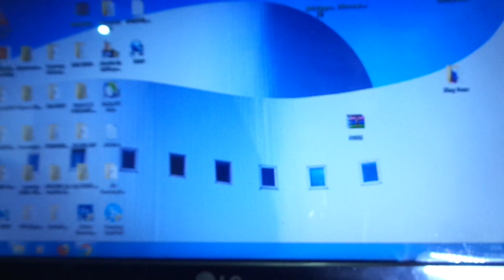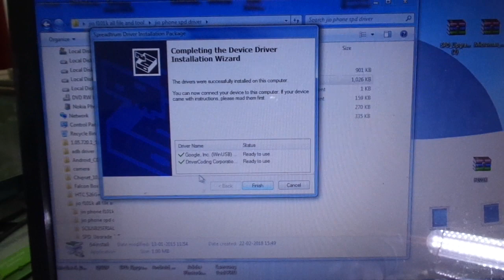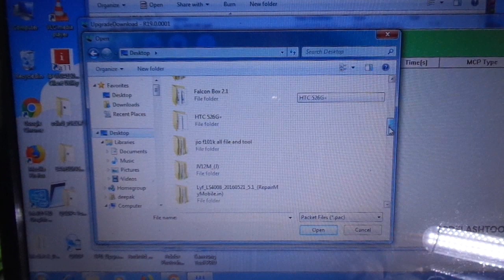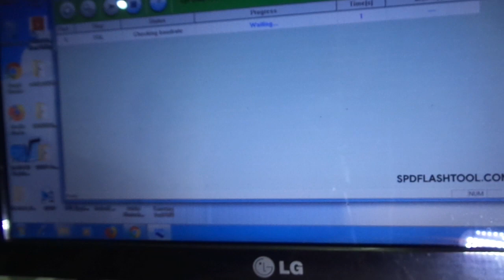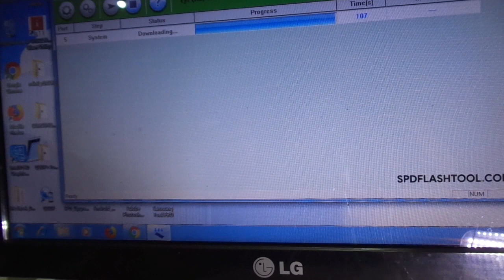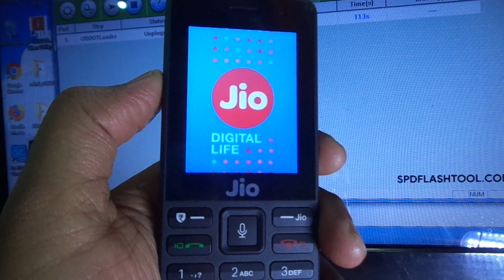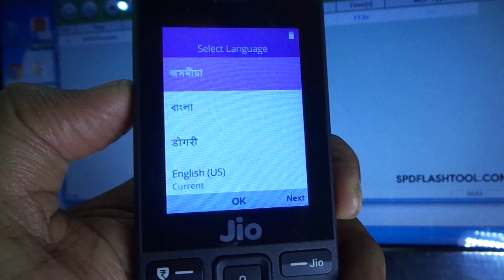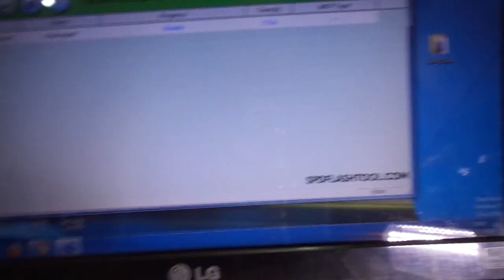how to flashing jio phone F101K and remove phone lock